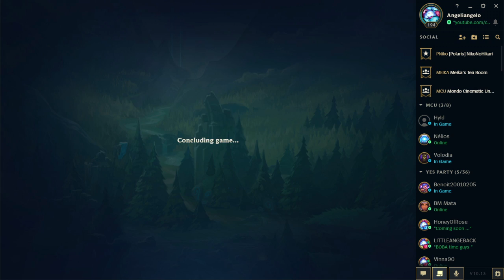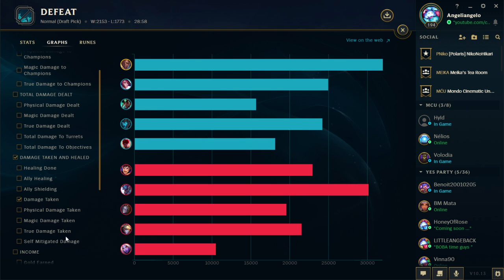[LoL]【5v5 Normal】[ACE] Jungle Lucian vs Trundle [KILLING SPREE] ★ A+ Rank ♦ 8/3/7 KDA ► Patch 10.13